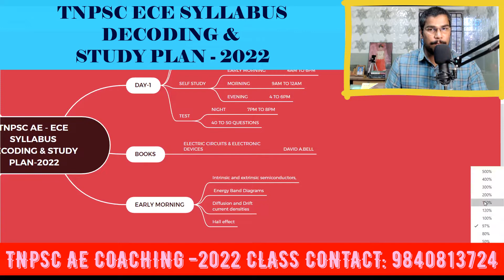TNPSC ECE SYLLABUS DECODING - 2022 | SEMICONDUCTOR THEORY & ELECTRONIC DEVICES | DYSON RAMAKRISHNAN